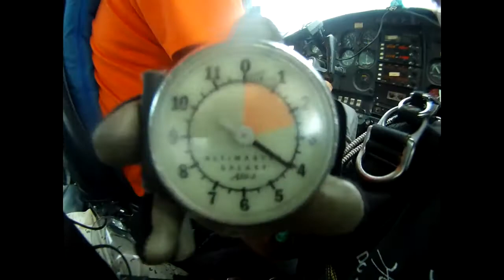Ashley's First Jump at Phoenix Area Skydiving!